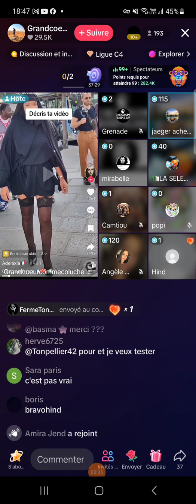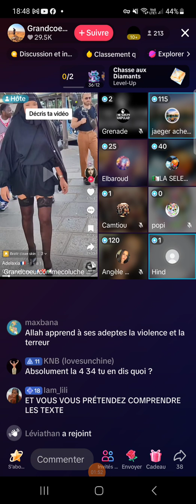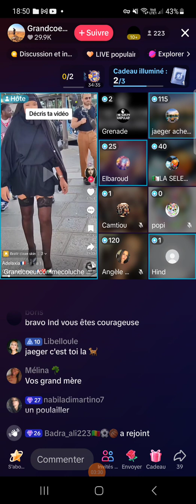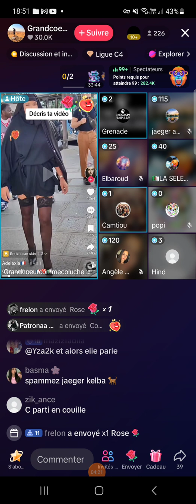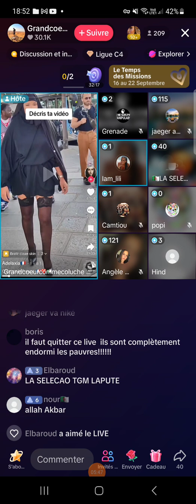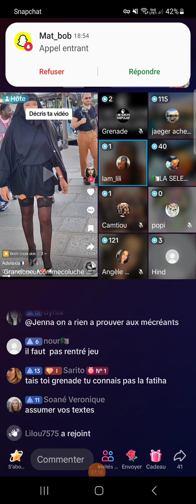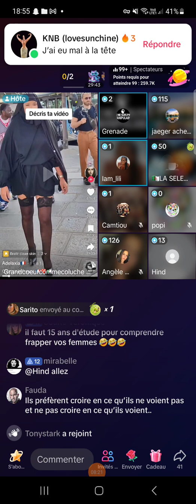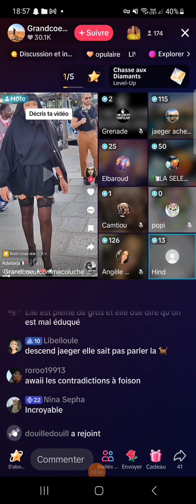D musulmans veulent porter plainte contre Adela pour blasphème...heu pour trouble à l'ordre public2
Je diffuse ce Live de haine sur @Adelaxia pour dénoncer la haine et le fanatisme religieux. Récemment, Adela, une apostate franco-algérienne a participé à un acte de "liberté d'expression et de conscience" pour afirmer le droit en France "de porter (ou non?) le voile".
Ce qui est reproché à Adela, c'est d'avoir mis sur le même corps (C'est pourtant son corps à elle!) un voile couvrant le visage et des porte-jartelles.
Résultat, des musulmans de France se sentent provoqués et discutent de comment la faire taire...
Désolée pour la qualité de l'enregistrement.